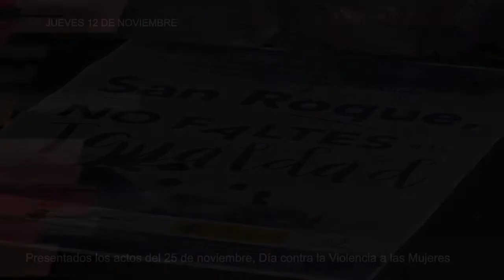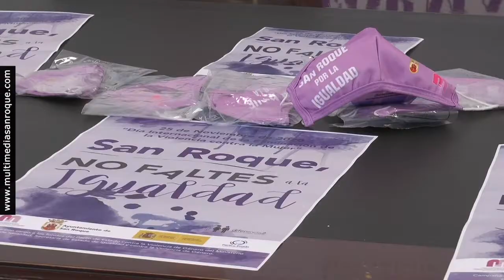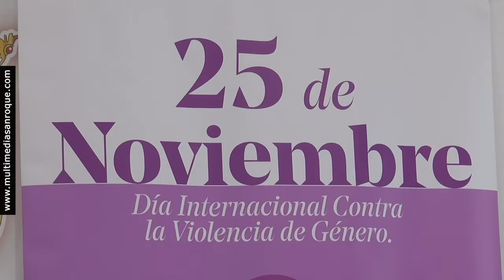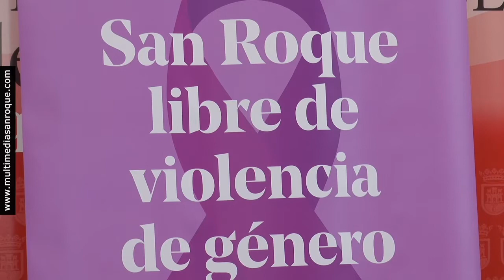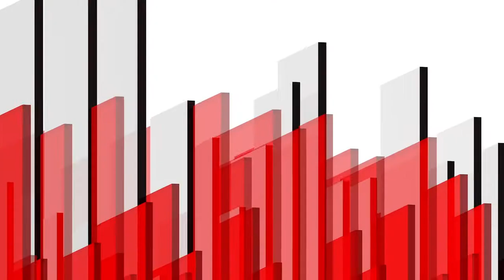INFORMATIVO JUEVES 12 NOVIEMBRE 2020